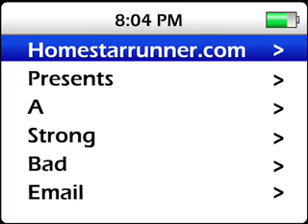Strong Bad E-mail: Sisters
Strong Bad E-mail